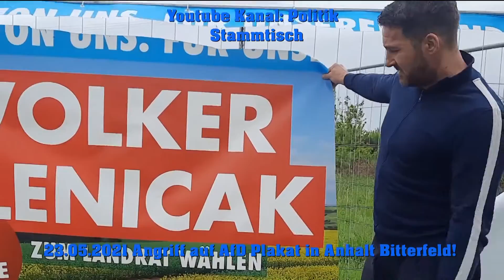Eilmeldung! Wahlplakat von AfD zerstört! 23 05 2021 Plakat in Anhalt Bitterfeld zerschnitten!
Politik Stammtisch
Video verpasst?

Hansmagiefix ist ein Kanal zur Unterstützung und Bekanntmachung von Kanälen und deren Meinung. Meinungen im Bereich Politik , Satire, Comedy , Natur und Klima . Die hier gezeigten Videos spiegeln nicht immer die Meinung des Kanalbetreibers von  Hansmagiefix dar . Extremistische Inhalte egal in welcher Form werden hier nicht veröffentlicht. Doch kritische hinterfragende Inhalte sind gern gesehen und gehört. Wer hier auch sein Video sehen möchte kann sich gern an Hansmagiefix wenden. Die Arbeit von Hansmagiefix ist zur Zeit kostenlos und wir bekommen auch keine Spenden. Doch auch wir brauchen etwas von Euch. Macht Bitte etwas Werbung ein Like einmal teilen und ein ABO kostenlos natürlich und wir sind Alle glücklich.

Sie möchten das wir Video`s von Ihnen auf Hansmagiefix veröffentlichen dann schicken Sei uns einfach eine email steht unter Kanalinfo.Wir werden uns bei Ihnen schnellstmöglich melden. Dank gilt den Youtube Kanalbetreibern die jetzt schon mit Hansmagiefix zusammen arbeiten